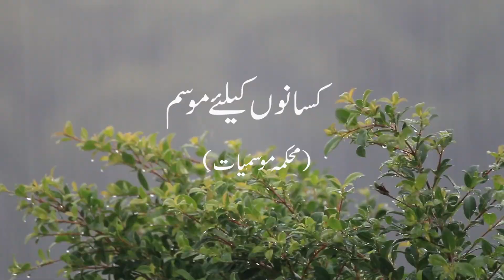Farmers Weather Forecast | 11-06-2021